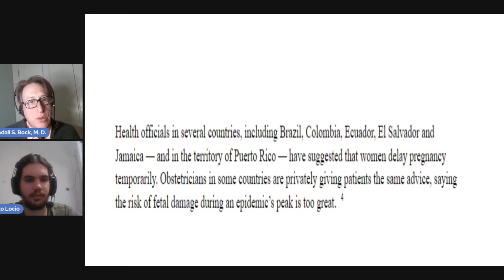20 Randall Bock explores the topic of birth defects in Zika-infected first trimester pregnancies.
Randall Bock explores the topic of birth defects in Zika-infected first trimester pregnancies. They highlight that the likelihood of these defects occurring is relatively low, with only around three to four percent of infected mothers potentially having babies with microcephaly. Despite this statistic, obstetricians are advising against continuing the pregnancies due to concerns over fetal damage, even though abortion is not legally accessible in Brazil. Randall Bock questions this advice, suggesting that political and religious influences might be a factor in the limited access to abortion in the country.